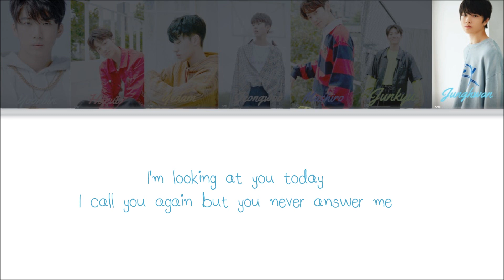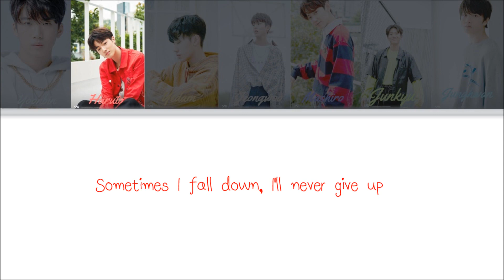GOING CRAZY - TREASURE 7 COLOR CODED ENG LYRICS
GO SUPPORT TREASURE 7 AND THE REST OF THE TREASURE BOX MEMBERS